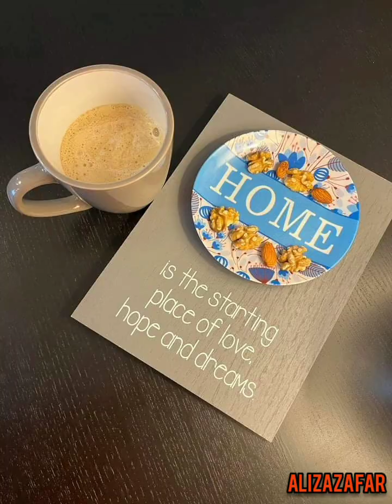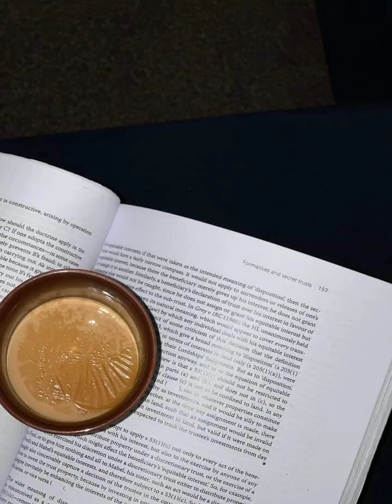what i eat in day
what i eat in a day,